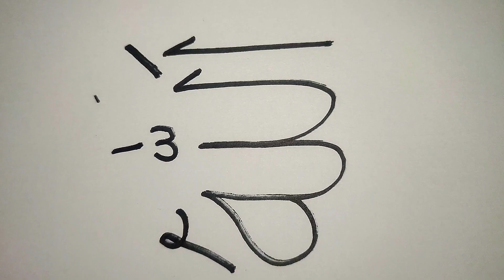আল্লাহর পবিত্র নাম অংকন।